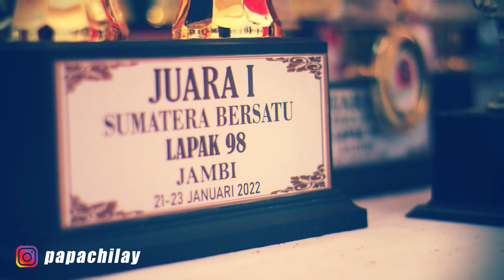✅ALINK CHAN - SOSOK DI BALIK SUKSESNYA EVENT NEW AYLA LAPAK 98 JAMBI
Salam Sahabat Merpati... pada video kali ini kita akan ngobrol dengan alink chan di event new ayla lapak 98 jambi

MBS.id Jersey :
FB mbs id kebumen
IG mbs id jersey printing
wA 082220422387